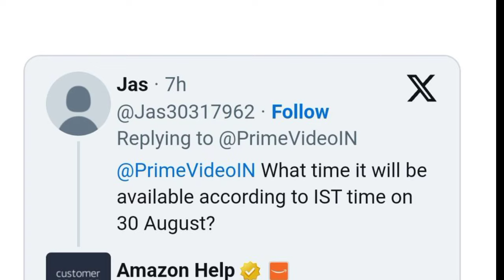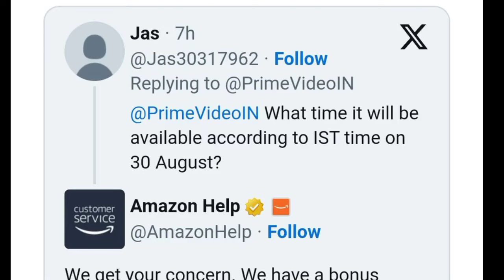Mirzapur Season 3 Bonus Episode | Divyendu Sharma | Mirzapur 3 Bonus Episode Confirm Release Time